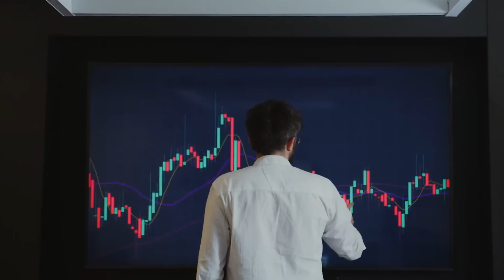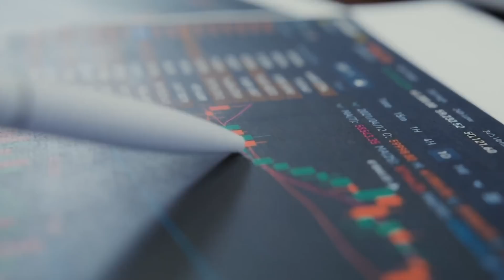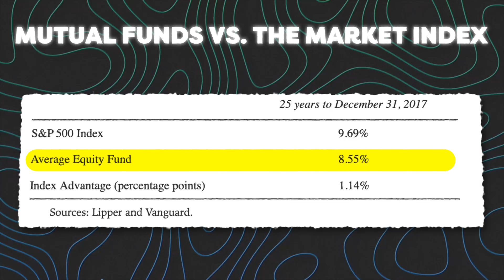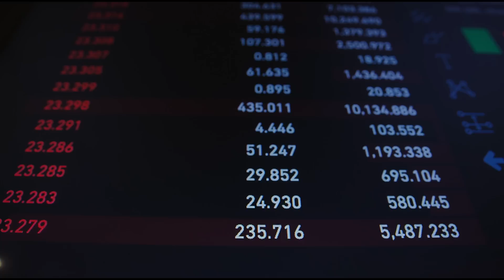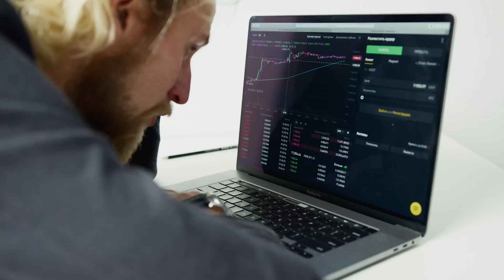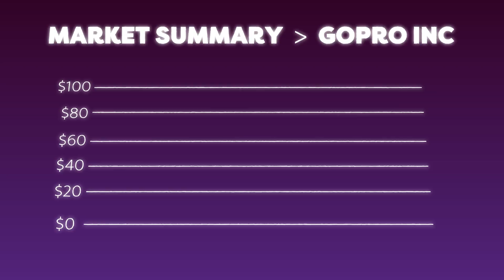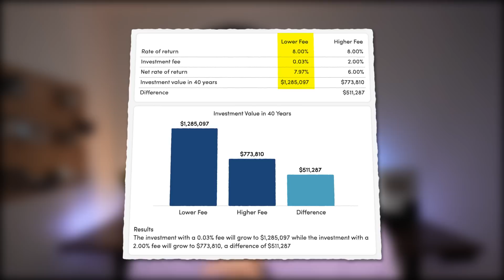6 Things I Wish I Knew BEFORE Investing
These are 6 things I wish knew about investing in my 20s

0:00 Intro
0:24 Lesson 1
4:40 Lesson 2
5:41 Lesson 3
7:51 Lesson 4
9:28 Lesson 5
11:22 Lesson 6

If you don't want to manage this yourself I would recommend a financial advisor, specifically one that charges a flat fee

This compensation may impact how and where products appear on this site (including, for example, the order in which they appear).  The content in this video is accurate as of the posting date. Some of the offers mentioned may no longer be available.